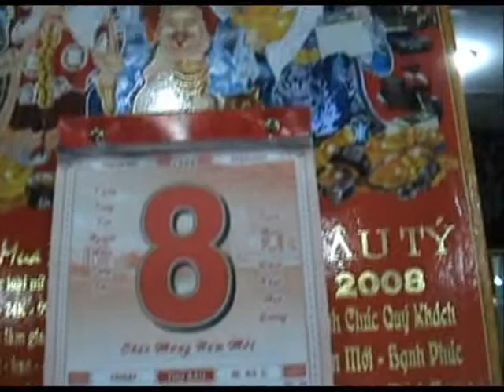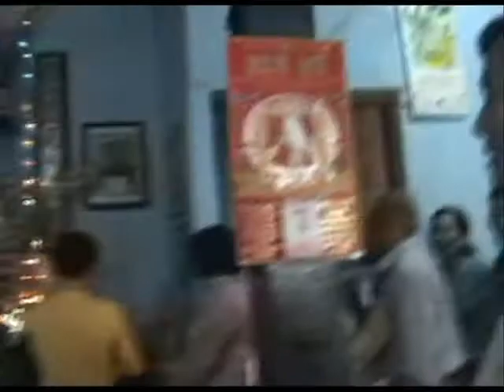MÁ 5 SINH NHẬT LẦN CUỐI ( TÂP 1 ).wmv